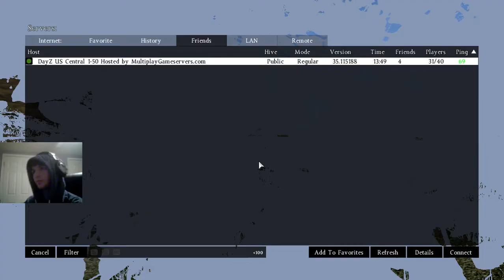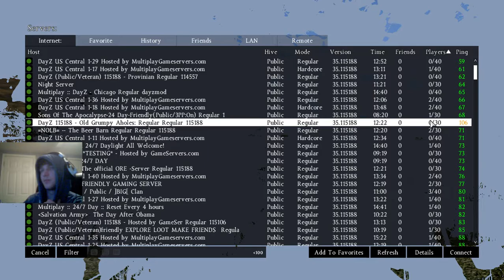BLUE BERETS RUNNING TRAINS FOR DAYZ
Long crazy fight. one of our guys died, but we won the war!